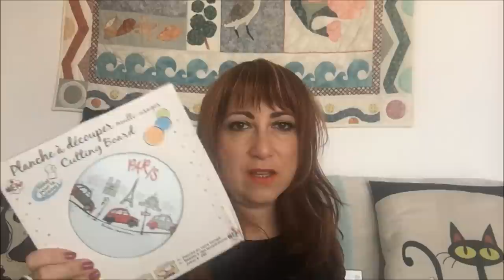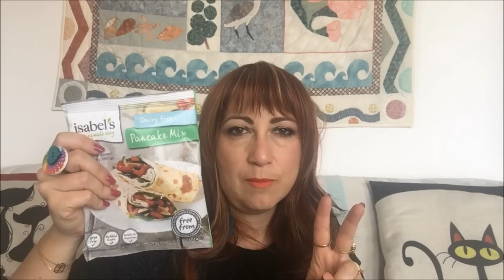Haul Noz 12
Aujourd’hui je vous retrouve pour une vidéo… et oui un haul Noz… mais j’ai 3 excuses… et oui la reine des excuses  ☺

N’hésitez pas à me laisser un commentaire ou un petit like… Ça fait toujours plaisir ☺

Maquillage
Yeux : Primer Potion original d’Urban Decay, palette Naughty de Kylie Jenner, Eyeshadow Pencil 01 Snowflake de Cien, Crayon noir 24/7 Glide-on Eye d’Urban Decay , Tattoo liner Trooper de Kat Von D et Mascara The False Lashes  extrême volume & curl d’Essence et mascara Unmeasurable Length Fibers Extension Effect Mascara de Kiko.
Teint: Poudre Beauty Amplifier de Sephora, Shape tape Ligth Neutral de Tarte, Butter Bronzer de  de Physicians Formula, Fard à joue Baked Blush Red Vino 09de Milani et Diorskin Nude Air Luminizer 001.
Lèvres : Lipstories 25 de Sephora.
Vernis :064 de Wapa.